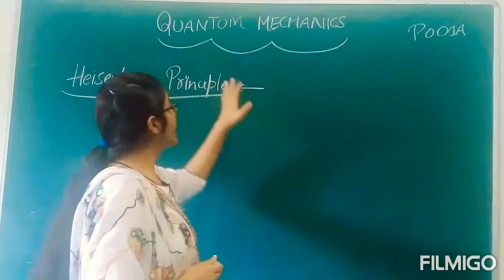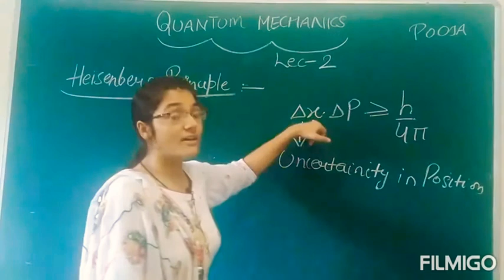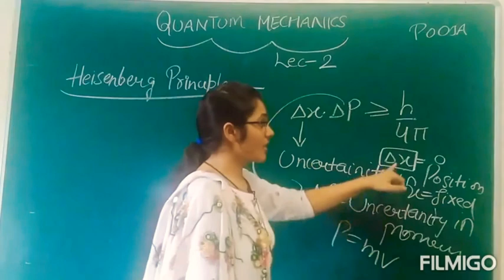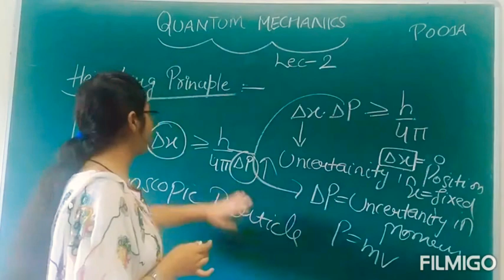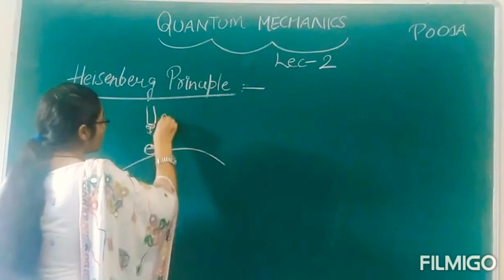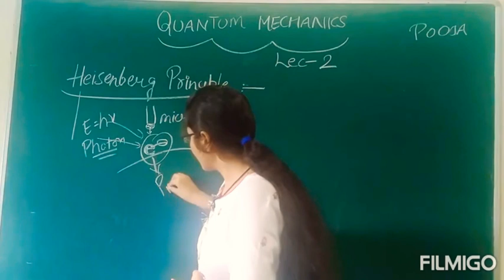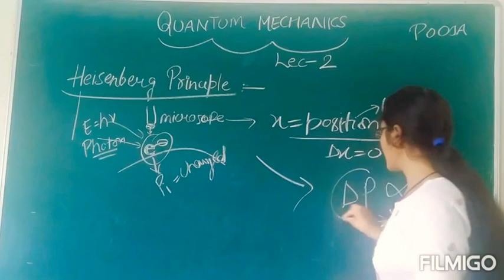Quantum chemistry ( physical chemistry)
आओ भगाए क्वांटम का फैंटम😁very imo.for all competitive exams. Quantum chemistry#Pooja#